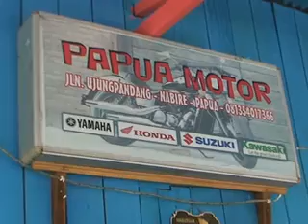Gong Xi Fat Cai 2565 NabireTV Papua (c 2014)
Gong Xi Fat Cai 2565 Nabire TV Papua (c 2014)